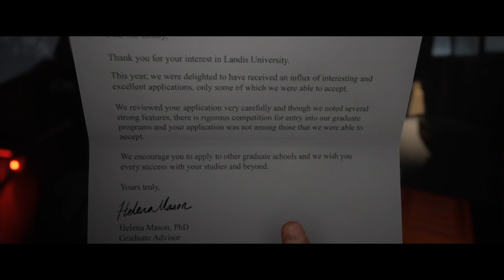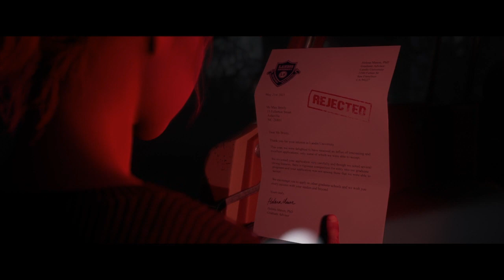The Nightmare Starts Now... The Quarry ep.1